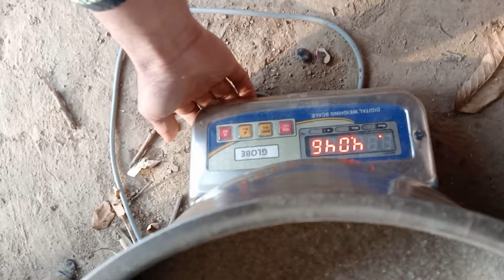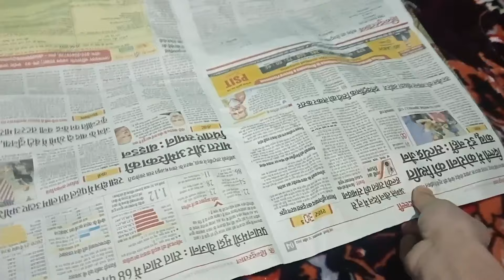How to make winter candy no.2 for Bees||Feeding bees in winter_Making candy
How to make winter candy for Bees.Feeding bees in winter_Making candy.In high altitudes bees need extra care and there is a lack of food storage so making candy is a solution to protect bees from starvation this candy is made up of low cost with water